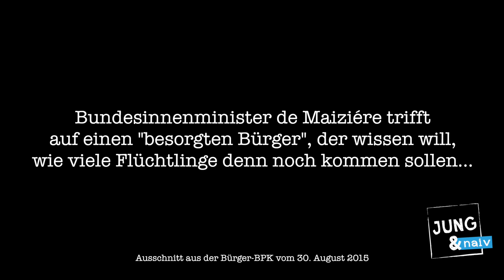Thomas de Maiziére trifft auf einen "besorgten Bürger"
Bundesinnenminister Thomas de Maiziére trifft auf einen "besorgten Bürger", der wissen will: Wie viele Flüchtlinge sollen denn noch kommen? Wann ist Schluss?

Ausschnitt aus der Bürger-BPK mit dem Bundesinnenminister vom 30. August 2015 (Link folgt)

Tilo Jung
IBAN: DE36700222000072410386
BIC: FDDODEMMXXX
Verwendungszweck: BPK